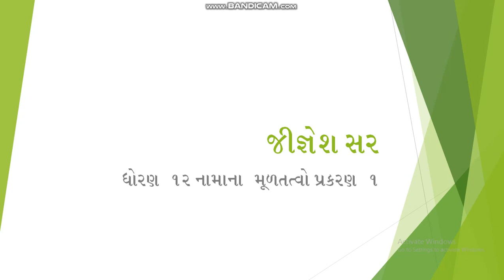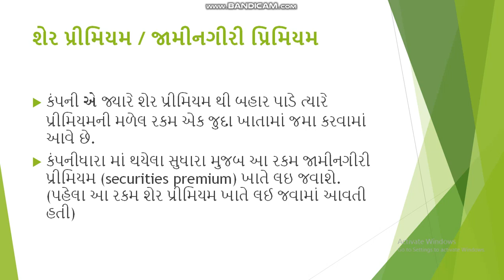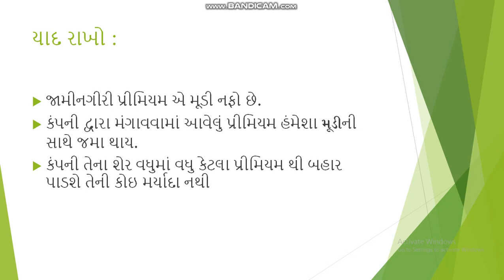ધોરણ 12 નામાનાં મૂળતત્વો પ્રકરણ 1 શેર મૂડી ના હિસાબો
👉 શેર પ્રીમિયમની થીયરી